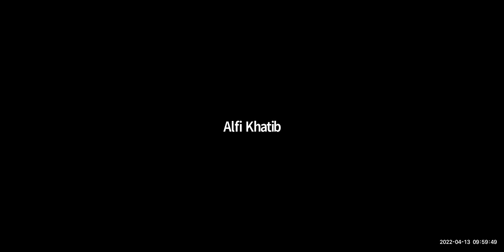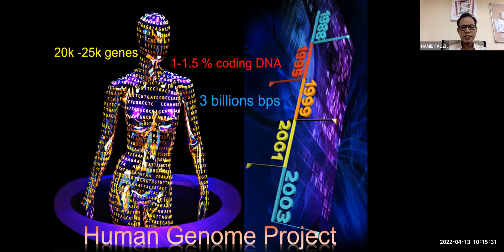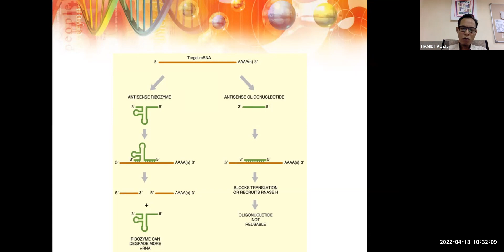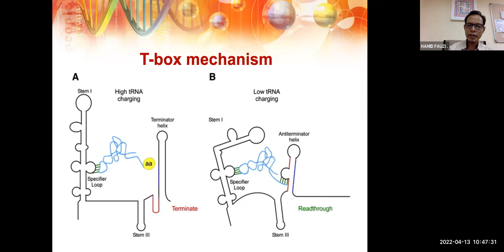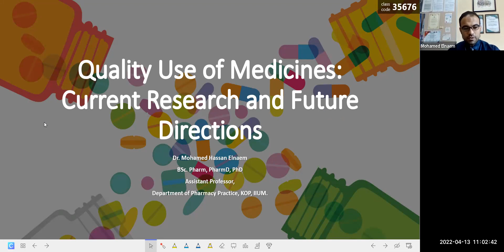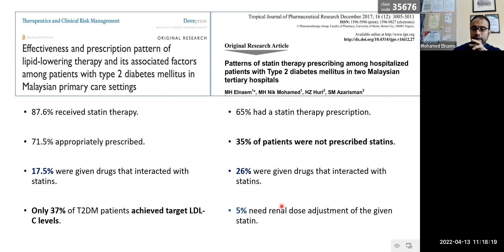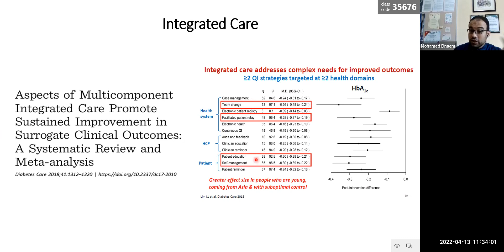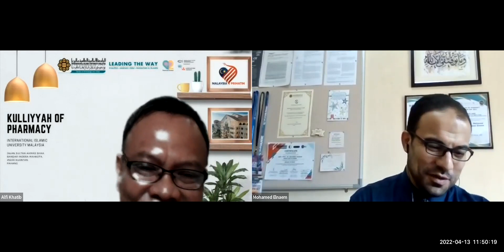KOP TEH TARIK TALK SERIES 4 / 2022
Conducted on 13 April 2022.